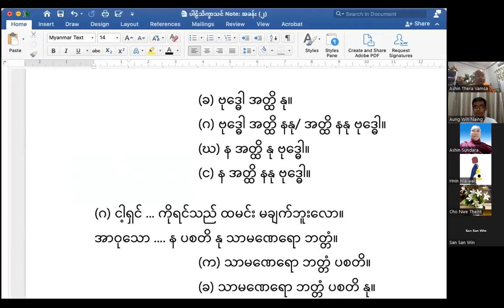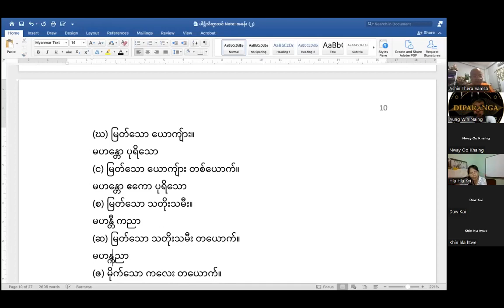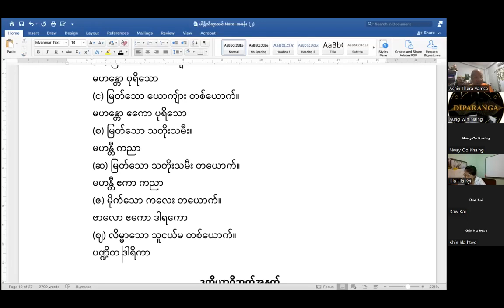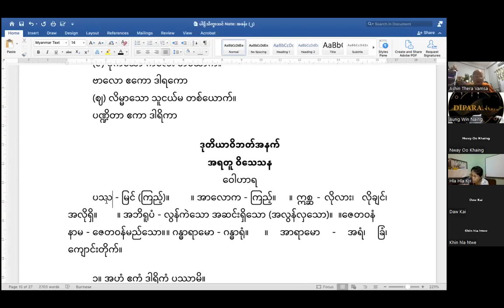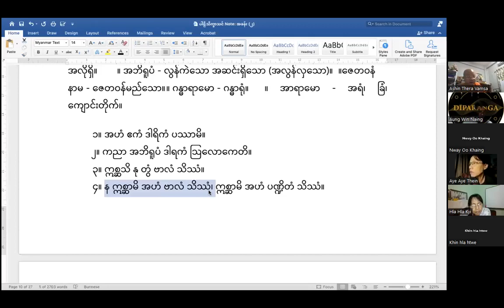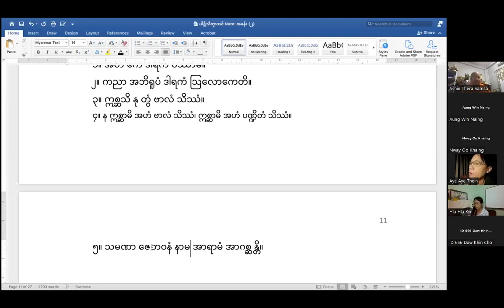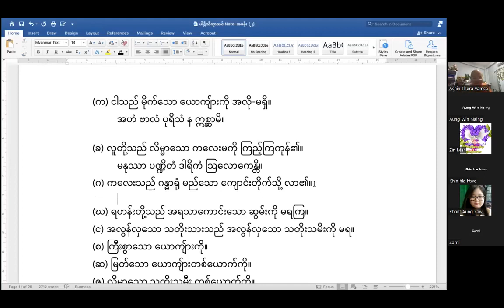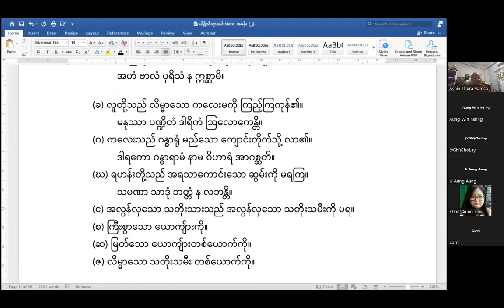ပါဠိသိက္ခာနှင့် သဒ္ဒါကျဉ်း Pali Sikkha by Ashin Thera Vamsa Day 26 08 07 22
အရှင်ထေရဝံသ